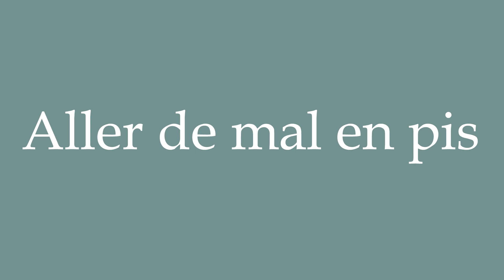How to Pronounce ''Aller de mal en pis'' (Going from bad to worse) Correctly in French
Learn how to say and properly pronounce ''Aller de mal en pis'' in French with this free pronunciation tutorial. Apprenez à prononcer des mots en français grâce à nos tutoriels.